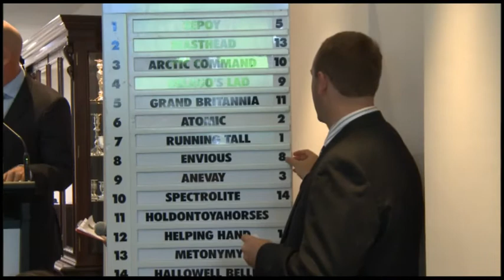Patinack Farm Blue Diamond Day Preview - Glen Boss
Bossy rides the clinton McDonald Envious